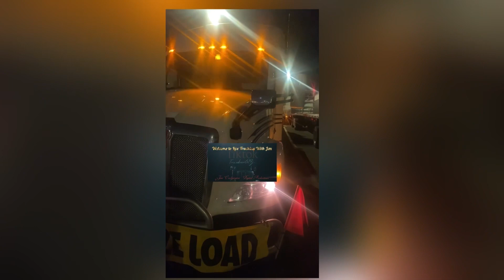Trucking Oversize load Iowa to California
Long haul trucking hauling a John Deere front end loader on a Stepdeck trailer oversize load going from Iowa to California